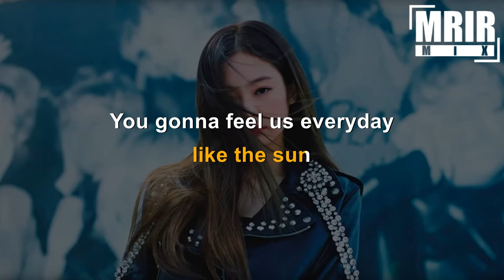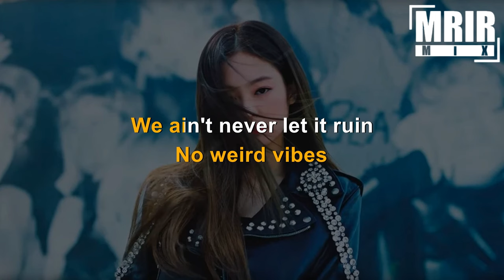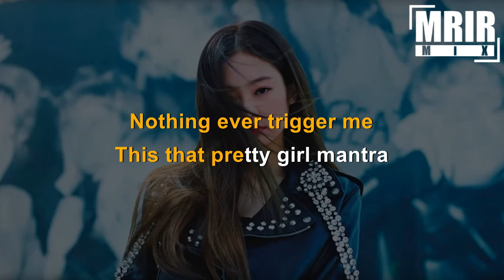JENNIE - MANTRA KARAOKE Instrumental With Lyrics